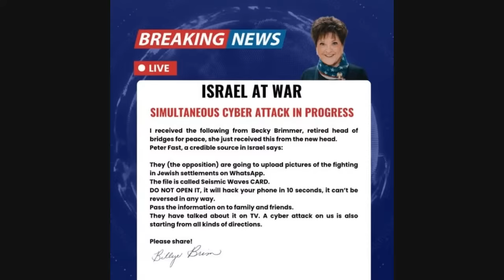Special Alert with Shelli Brim